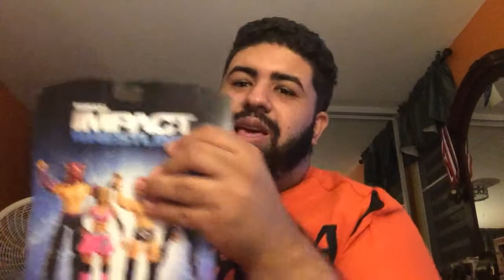Jeff Hardy TNA figure review